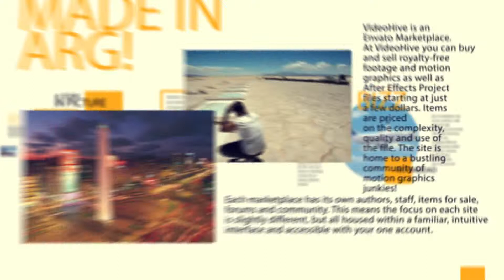Check-In tv #6 - Actualidad bizz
"Fernando Harb" nos cuenta sobre "Fort Lauderdale" otra opción para disfrutar muy cerca de Miami.